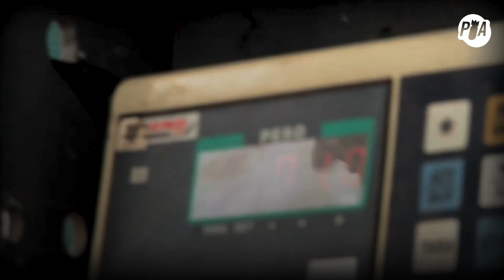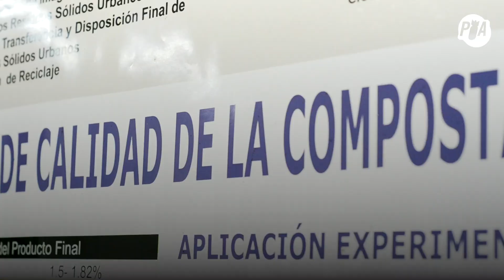Pepenadores de basura, alternativa de trabajo para 2 millones de latinoamericanos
El reciclaje eficiente y responsable es una de las herramientas número uno que tenemos como sociedad para enfrentar el cambio climático. Sin embargo, con frecuencia en América Latina soslayamos la labor de sus principales actores, los pepenadores.